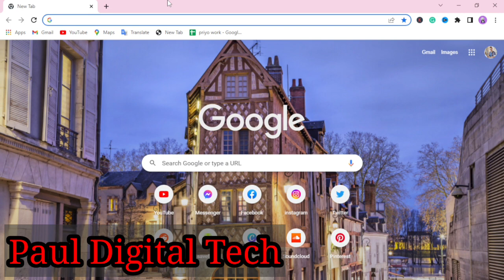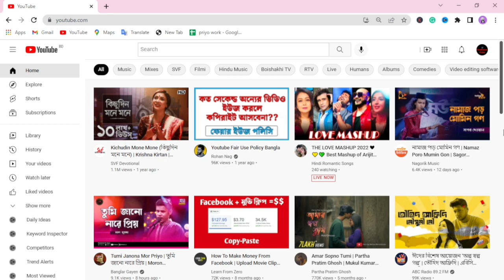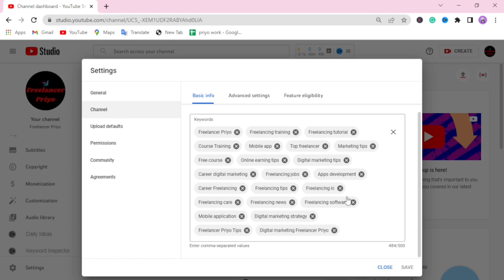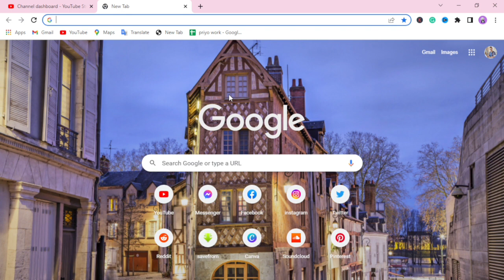How To Set Channel Keywords In Youtube। How To Rank Youtube Chennel। Channel Keywords Settings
In today's video, we will discuss How To Set Channel Keywords On Youtube about it and How To Rank Youtube channels If you watch this video then you will have no questions about Channel Keywords Settings, so watch your full video.
Thanks.